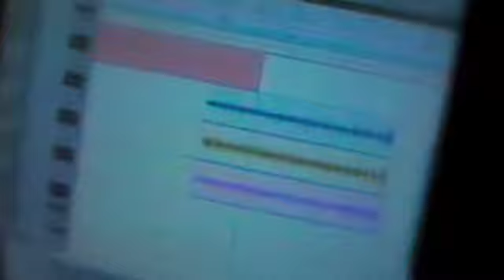FOCUS For OUR Children United Strong by Anna Fisher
For OUR Children United Strong

Live @ Leon Haywood's Studio
Crenshaw District
in order of appearance:

Anna Fisher - English horn
Rembert James - trombone
Karen Briggs - violin
Bill Dashiell - engineer
Derf Reklaw - percussion
Munyungo Jackson - percussion
Carlitos Del Puerto - bass

Video footage by Rembert James and Anna Fisher
Video edit with itunes and imovie by Anna Fisher

FOCUS

What's next?
i n i ratings and comments appreciated!
FOREVER

Produced by Anna Fisher and Rembert James

More love to Keith Jones for mastering our latest album, FOCUS @ MOLIN MUSIC & CGS STUDIOS!